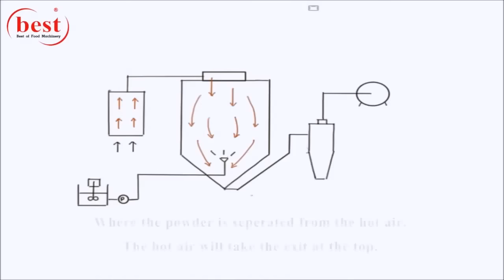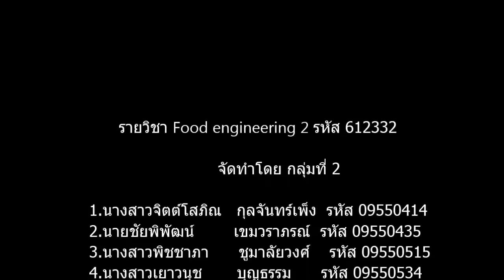[Food ในกะลา] ตอน Spray Drying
รู้กันหรือไม่ว่า?? ผลิตภัณฑ์ในรูปแบบผง เช่น นมผง ไข่ขาวผง มีลักษณะเป็นรูปแบบผงได้อย่างไร ติดตามได้ใน Food ในกะลา ตอน Spray Drying ได้เลยค่ะ